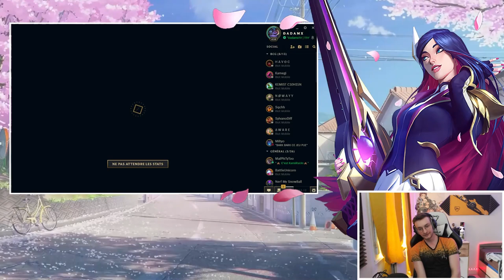Lâche ça Fiddle! Condensé League of Legends - OTP Caitlyn